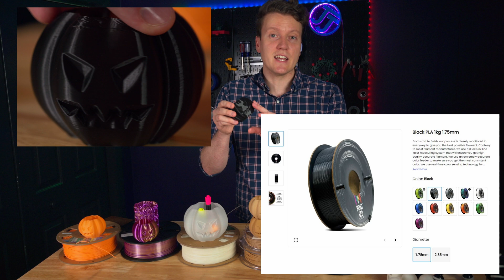5 Unique and Easy PLA filaments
There are amazing 3D Printing filaments out there that are still super easy to use on any machine.

PrintBed Standard PLA
Matte Orange PLA
Dual Color PLA
Glow in the Dark PLA
Real Wood Fill
Polymaker Polywood
Transparent PLA

Main Camera
Nifty 50 Lens
Sharpest Wide Lens
Telephoto Nikon Beast
Favorite Not RODE Mic
Perfectly Smooth Gimbal
Camera Strap
Atomos Ninja V Recorder
Affordable Studio Light

00:00 Introduction
00:50 Standard PLA
01:07 Matte PLA
01:35 Dual Color Silk PLA
02:29 Glow In The Dark PLA
03:33 Wood FIll PLA
05:49 Transparent PLA